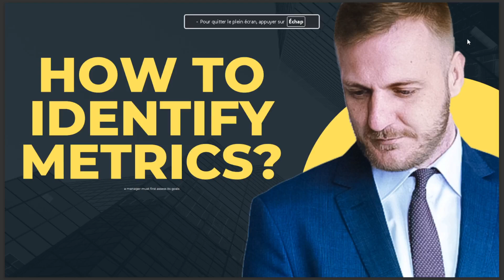HOW TO IDENTIFY METRICS